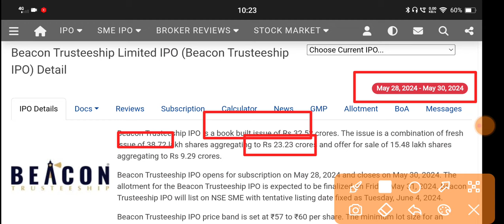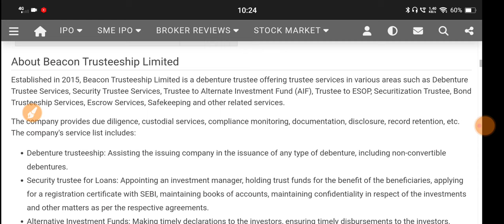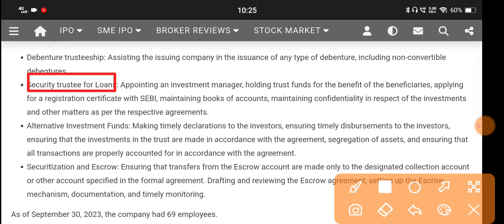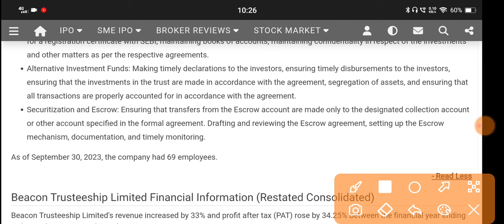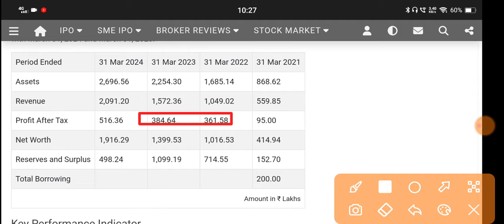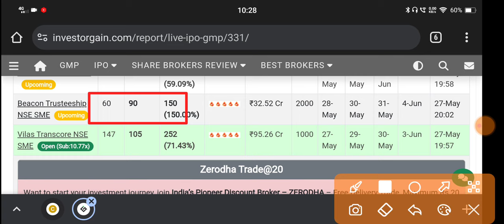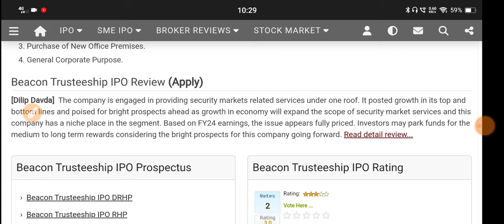Beacon Trusteeship Ipo 🔴Beacon Trusteeship Ipo Review 🔴Beacon Trusteeship Limited🔴Beacon Trusteeship